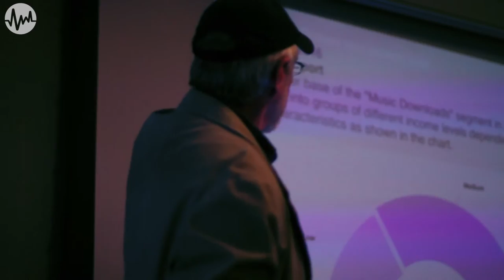2016 Millennium Music Conference Promo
Greetings and welcome to the 21st annual Millennium Music Conference & Showcase. In 2017 we’re once again based at the Central Hotel & Conference Center, Best Western Premier and feature 2 days of music business panels, clinics, workshops, mentoring and trade show. At night over 275 performances take place at 30 showcases venues all over the Harrisburg area. Once again hundreds of original acts, artists and music industry professionals have come to join the local community in this annual celebration of new music.

Video Produced by Springwood Productions!